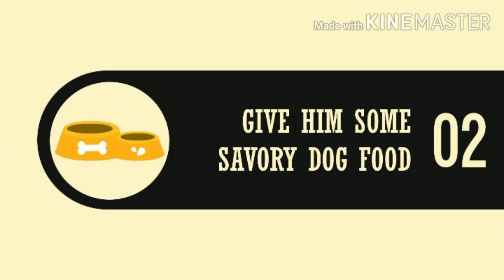5 simple tips to take good care of your newdogs#dailypetcareroutine#pettips#pet tipsfood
I'm using MarketingVideoMaker!